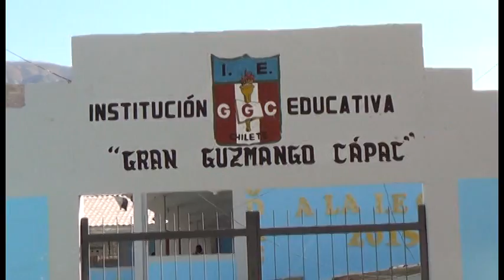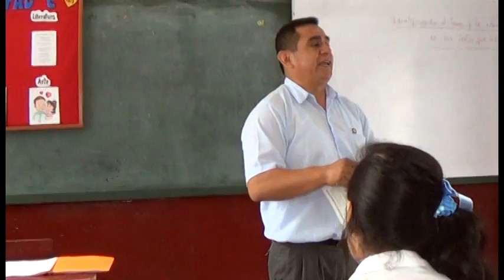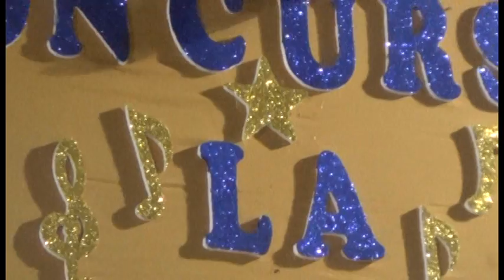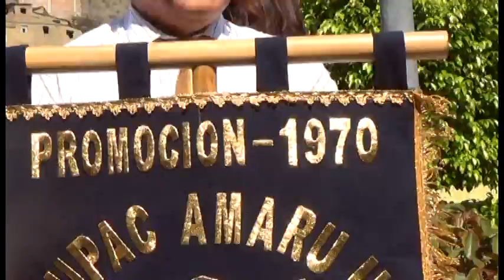CHILETE 2015 : FIESTA BODAS DE ORO I.E. GRAN GUZMANGO CAPAC PARTE 1/8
Excelente video recopilando lo mejor de las festividades en honor a las Bodas de oro de la I.E. Gran Guzmango Capac. Espero sea de su agrado.